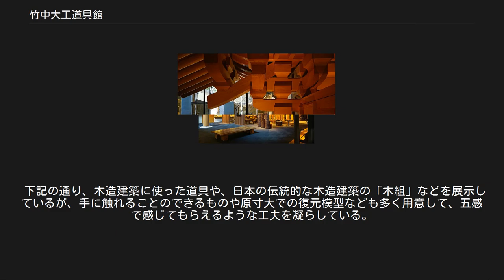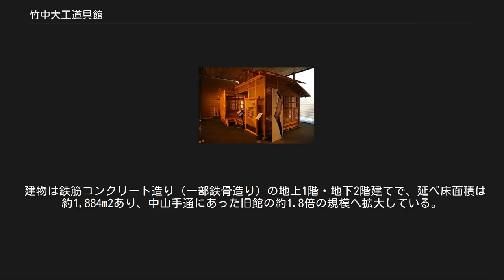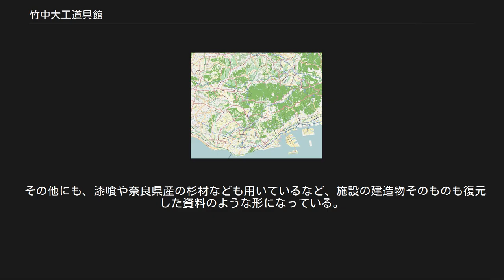竹中大工道具館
展示室外観 茶室棟「一滴庵」（地下1階フロア） 地下2階フロア 竹中大工道具館（たけなかだいくどうぐかん）は、竹中工務店が、兵庫県神戸市中央区に1984年（昭和59年）に開設した企業博物館である。
 大工道具を収集・保存することを目的としている日本唯一の博物館である。
 1984年（昭和59年）の開館から2014年（平成26年）5月までは神戸市中央区中山手通4にあった旧館で活動していた。
 開館から30年を経過し、建物の老朽化が進むと共に収蔵庫も手狭になってきたことから、JR新神戸駅近い神戸市中央区熊内町7の竹中工務店本社跡地に新築・移転し、2014年（平成26年）10月4日から新館での展示が一般に公開されることになった。
 下記の通り、木造建築に使った道具や、日本の伝統的な木造建築の「木組」などを展示しているが、手に触れることのできるものや原寸大での復元模型なども多く用意して、五感で感じてもらえるような工夫を凝らしている。
 縄文時代から昭和までの木造建築に使った道具の実物や複製を年代順に紹介する展示を行っている。
 カンナやノミ、ノコギリ、墨掛道具などのほか、石斧や鉄斧なども収集・展示している。
 2014年（平成26年）10月の新館移転時点で、約30,500点の資料を収蔵している。
 釘をほとんど用いずに建築する日本の伝統的な木造建築の「木組」の技術を間近で見られるように展示されている。
 そのため、原寸大で再現した展示を行っている。
 鎌倉時代の工事現場を描いた絵巻物がタッチパネルに触れることで動き出し、大工道具の使い方を解説する映像の展示もある。
 ベテラン宮大工や木工作家が教える形で木工教室などを開催し、木工作業を体験できる。
 建物は鉄筋コンクリート造り（一部鉄骨造り）の地上1階・地下2階建てで、延べ床面積は約1,884m2あり、中山手通にあった旧館の約1.8倍の規模へ拡大している。
 中庭に面した土壁は、平らな壁をこてで削って凹凸を付けた「版築壁」と呼ばれるもので、西宮神社などでも用いられている伝統的な技法を、左官職人が手掛けて作り上げたものとなっている。
 また、この中庭の表面には江戸時代に使われていた「だるま窯」を復元して焼成した瓦が敷き詰められており、中庭自体も伝統技法を再現したものとなっている。
 さらに、大徳寺玉林院にある茶室「蓑庵」を模した茶室棟「一滴庵」も作られている。
 その他にも、漆喰や奈良県産の杉材なども用いているなど、施設の建造物そのものも復元した資料のような形になっている。